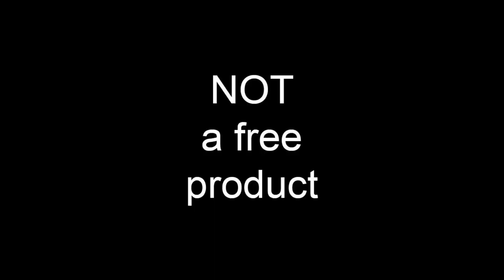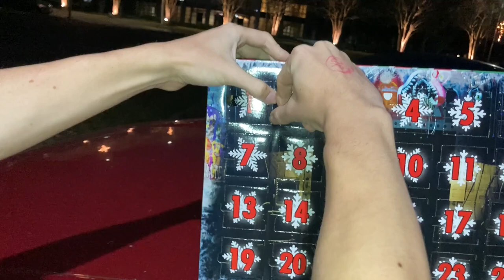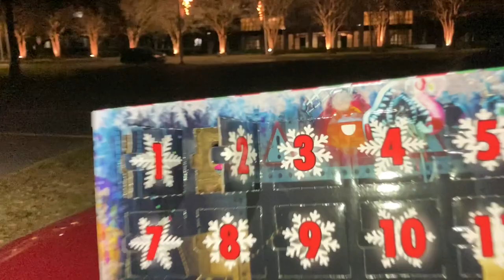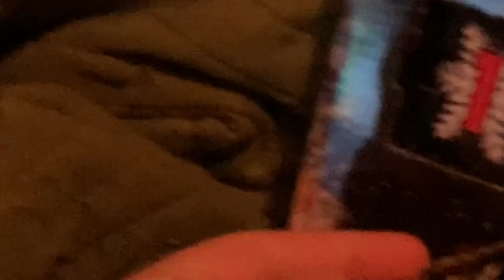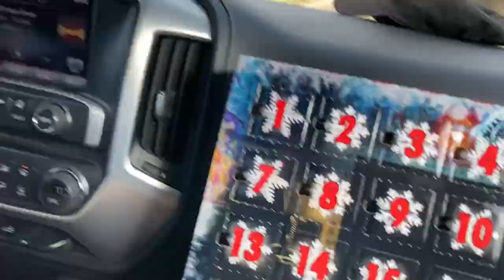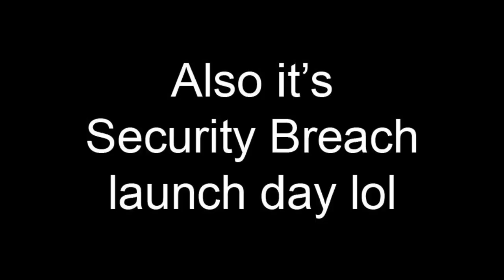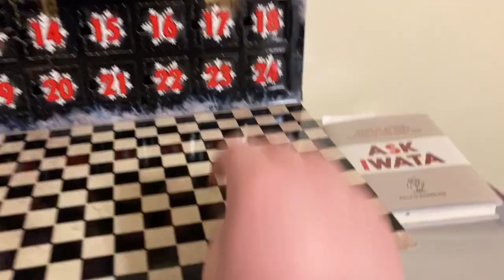Advent 2021: Five Nights At Freddy's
MH4 opens the 2021 FNAF Funko advent calendar. Hilarity ensues.

Timestamps:
0:00 - Introduction/Day 1
2:07 - Day 2
4:10 - Day 3
5:08 - Day 4
6:03 - Day 5
6:57 - Day 6
7:47 - Day 7
8:20 - Day 8
8:41 - Day 9
9:28 - Day 10
9:54 - Day 11
10:26 - Day 12
11:37 - Day 13
12:11 - Day 14
13:02 - Day 15
13:33 - Day 16
14:06 - Day 17
14:46 - Day 18
15:04 - Day 19
15:28 - Day 20
16:14 - Day 21
16:26 - Day 22
17:03 - Day 23
18:55 - Day 24
19:44 - Christmas Day

Extra special thanks to the wonderful people who made guest appearances in the video; thank you all for making this video very special!

...since you've read this far, have you noticed the secret in the thumbnail? Also, have this look behind the scenes